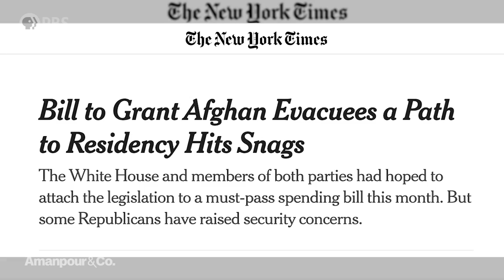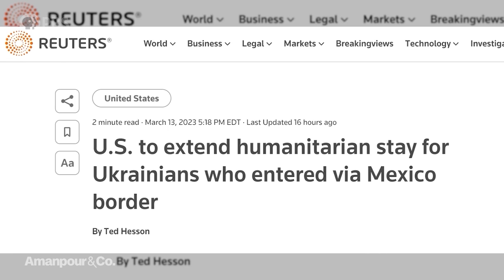Over 70K Afghan Allies in U.S. Are at Risk of Deportation. Will Congress Act? | Amanpour and Company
In the year and a half since America’s Afghan withdrawal, the Taliban have systematically scrubbed away two decades of rights for women and girls. Now refugees who managed to escape to America face the likelihood of being shipped back to live under the Taliban’s thumb. The Afghan Adjustment Act, a bill to extend their stay in the U.S., is stalled in Congress. If it fails, almost 80,000 Afghan evacuees risk their freedom and their lives. Krish Vignarajah, herself a refugee, leads the Lutheran Immigration and Refugee Service. She speaks with Hari Sreenivasan.